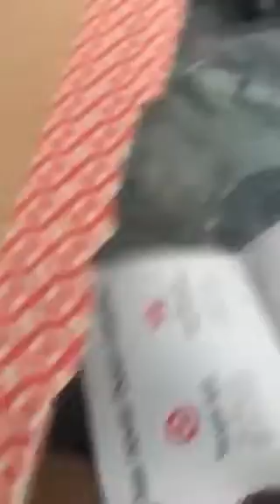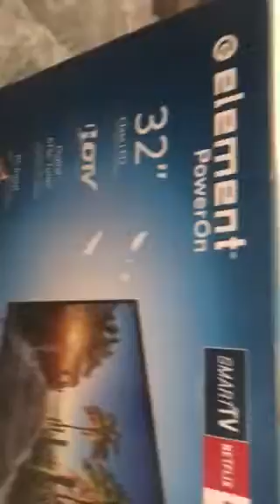Target new brand of dog food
I ordered a bag of 50 lb dog food  from target and this is what i got